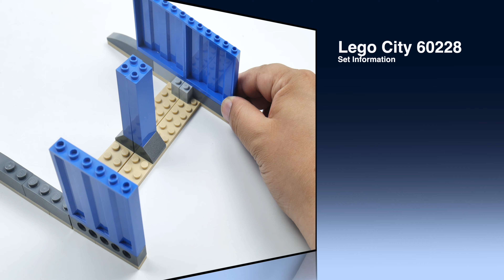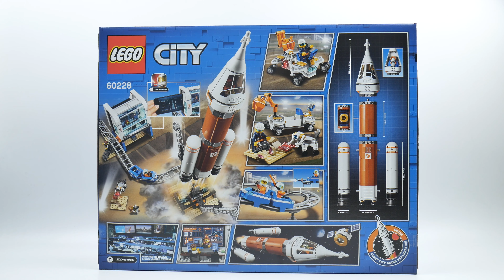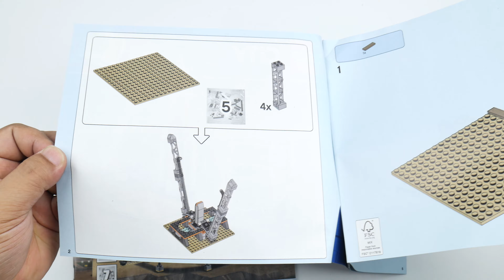Lego CITY 60228 Deep Space Rocket and Launch Control Lego Speed build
- this videos  is lego speed build or lego Unboxing
sub&Like thankyou Thankyou So much!!

Product infomation:

1. Category : Lego CITY 60228
2. Name  : Deep Space Rocket and Launch Control
3. Price : $99.99
4. build level : Normal
5. build Time : 3h 30m
6. Pieces : 837

On my channel is all most popular lego series such as  City, Ninjago, Creator and other awesome lego sets!

Thankyou!

Lego Homepage shop Features :

Give young space adventurers a treat with a NASA-inspired toy rocket launch set. This awesome LEGO® City 60228 Deep Space Rocket and Launch Control kids’ toy features a modular, multi-stage rocket with cockpit, booster and payload storage modules, and a monorail system with stops at the rocket, research area with geode retrieval training and launch control tower. There’s also a launchpad with opening tower arms, rover with articulated, new-for-June-2019 grappling arm and launch control tower with detachable window section, fold-out function and a countdown function. Kids can use a mobile device as a screen for interactive play opportunities with the City Explorers app. Give any LEGO builder an amazing building experience with Instructions PLUS, available in the LEGO Life app for smartphones and tablets.
* Includes 6 LEGO® City minifigures: 2 astronauts, 2 scientists, Launch Director and a ground crew technician, plus a robot figure.
* Features a modular, multi-stage NASA-inspired rocket that can be customized in different ways with the booster, payload storage and 2-minifigure cockpit modules, rover with articulated, new-for-June-2019 grappling arm, space telescope with folding solar panels and magnifying glass, plus a monorail system with multi-stop track and 2 cars.
* The detailed toy playset includes an opening launch control tower with removable window, 2 desks with small screens, large screens for countdown and monitoring of the telescope and space to insert a mobile device, as well as a launchpad with opening tower arms to launch the rocket, plus a ground research area with a tile with secret symbol
* Accessory elements include 2 new-for-June-2019 geodes, 2 helmets with blue visors, a magnifying glass, scanner element, tile with secret symbol, circular saw, wrench, cell phone, 4 water elements and a camera, plus a brick separator.
* Lower the gates to stop the monorail cars along the route and help climb aboard or exit a car.
* Aim the robot’s scanner over the tile in the research area to see the secret symbol.
* Set a mobile device into the launch control tower to experience the interactive play options available when connected to the LEGO® City Explorers app.
* Drop the tower arms on the launchpad to launch the rocket and head to space.
* Use the LEGO® Life app to access the intuitive Instructions PLUS building instructions. Help even younger builders through the building process, with easy-to-use zoom, rotate and ghost-mode functions to visualize their creations as they go.
* Download the LEGO® Life app at the iOS or Android app store. Ask your parents’ permission before going online.
* Rocket standing measures over 16” (42cm) high, 4” (11cm) wide and 2” (6cm) deep.
* Space telescope with wings closed measures over 3” (9cm) long and 1 (3cm) wide.
* Rover with arm retracted measures over 1” (5cm) high, 3” (9cm) long and 2” (7cm) wide.
* Launch Control closed measures over 7” (18cm) high, 5” (13cm) wide and 5” (13cm) deep.
* Launchpad with closed tower arms measures over 9” (24cm) high, 4” (12cm) wide and 4” (12cm) deep.
* Monorail measures over 1” (3cm) high, 3” (10cm) long and 1” (3cm) wide.
* Monorail track measures over 3” (8cm) high,14” (36 cm) deep and 18” (47cm) wide.